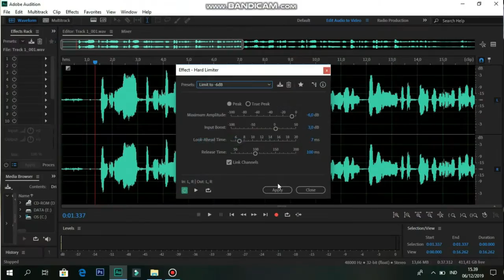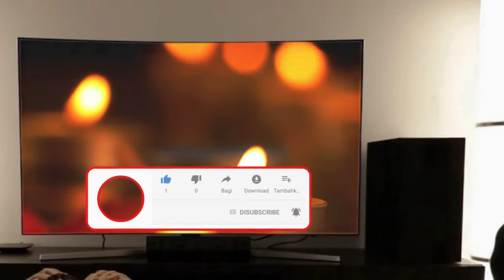MENGENANG LAGU LAMA @JANJI SUCI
Walaupun lewat body language dapat menggambarkan jiwa atau perasaan seseorang, sebelum dikuatkan dengan pengungkapan resmi secara lisan. Makanya dalam lagu "janji suci" ada satu harapan besar dari sang pria untuk ada pernyataan resmi dari pihak wanita, untuk selanjutnya berjanji akan bersama sampai mengarungi bahtera.